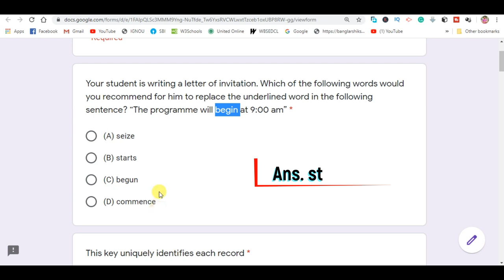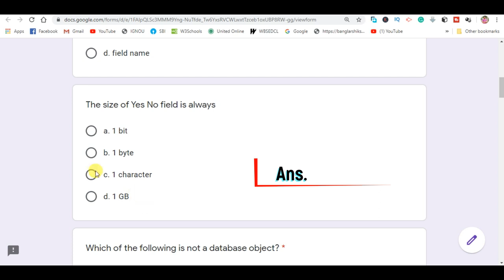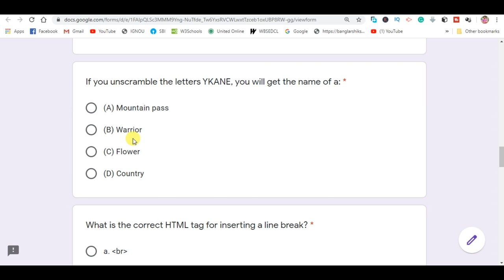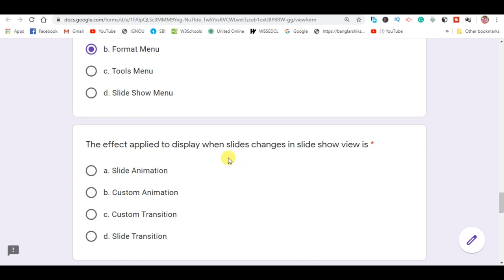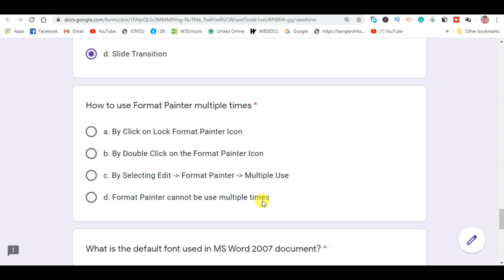ICT MODEL QUESTION [SET 5] || ICT Computer Teacher Recruitment || ICT Online Exam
In this Video, We discussed ICT MODEL QUESTION [SET 5] || ICT Computer Teacher Recruitment || ICT Online Exam || MCQ 15 FOR ICT  Computer Teacher Recruitment, Set 5, ICT Teacher Recruitment 2020 |

Application Process :
Dear Candidate, Please apply ONLINE (Upload all Mandatory Documents) at * for the post of School Coordinator.
Request you to apply online immediately (As per Advertisement dated 5th July 2020 in Anandabazar Patrika last Submission date 25th July 2020) to avoid the unavoidable rush/network constrain.

Qualification- BCA, DOEACC A-level, B.Sc(CS/IT) or higher with 2/1 IT work experience/Minimum graduate with 1-year diploma course along with 2/1 year IT work experience

Topics Covered:
1) west Bengal computer teacher recruitment 2020,
2) ICT computer teacher recruitment in west Bengal 2020,
3) ICT computer teacher recruitment 2020,
4) west Bengal recruitment 2019 20,
5) west Bengal Computer Teacher recruitment 2019,
6) ICT school project in west Bengal recruitment 2020,
7) 2000 computer teacher recruitment,
8) Private school computer teacher job indeed com,
9) Computer Teacher Recruitment Process,
10) School computer recruitment in West Bengal,
11) Computer questions for competitive exams,
12) How to apply ICT computer teacher,
13) Extramarks Recruitment Process,
15)system software MCQ questions and answers pdf,